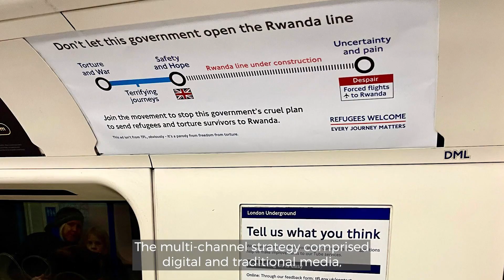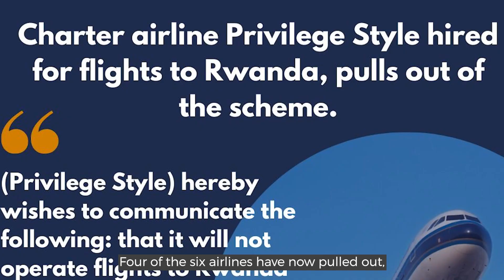2023 Campaigning and Advocacy Charity Award winner: Freedom from Torture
Freedom from Torture collected the Campaigning and Advocacy Charity Award for its StopTheFlights campaign. Learn more about their work.